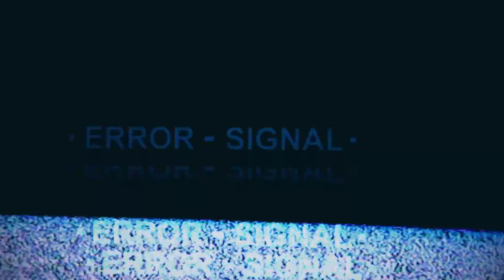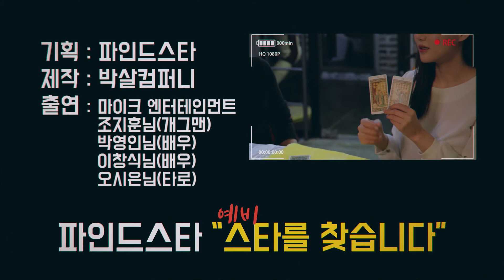퓌알포차 EP4_4 미녀 타로술사 오시은! 이 분 살벌하게 보시네ㅋㅋ